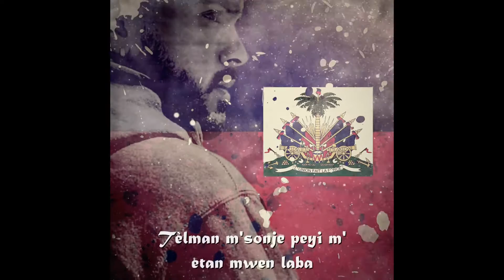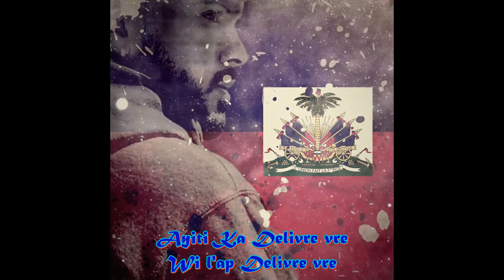Tiemdi - Ayiti Ka Delivre Official Lyric Video (Kanaval 2022)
Fèm wè 🇭🇹 anba post sa a!!!

Peryôd KANAVAL la rive!!
Kiyès nan nou ki ta vle retounen nan peyi nou? Konbyen nan nou ta anvi al enjoy nan Kanaval? Konbyen nan nou ta renmen al relax bò lanmè?

Enben Ayiti Ka Delivre se on mizik ki eksprime santiman on Ayisyen ki rete a letranje men ki pa konn kisa li ta bay pou li tounen nan peyi l'. Ayiti, jan nou tout konnen an, se on peyi, depi ou te pase ladann, ou pap janm kapab bliyel. Rezo sosyo ak medya mondyal yo preske pa janm di anyen ki bon sou Lakay. Enben jodi a an tan ke Ayisyen, mwen fyè prezante nou mizik sa a. Mwen swete la va manyen kè nou tout!

-Paroles-

Mwen fè yon mizik lòv sou yon beat rara
Tèlman m' sonje peyi m' etan mwen laba
M' ta al nan kanaval devan Mupanah
Pou m' tande Ayisyen k'ape chante

Ayiti ka delivre vre
Wi l'ap delivre vre
Jou nou tout deside met tèt ansanm pou sa chanje
Jou nou tout deside pou n' viv an frè sa va chanje

Se paske n' pa gen chwa n' al viv a letranje
Men viv a letranje konn pote dlo nan je
Pou tout sa nou tande ak tout sa nou sonje

Mwen ta renmen tande tout Ayisyen nan le monn antye k'ap chante
Linyon fè la fòs
Linyon fè la fòs fòs fòs

Ayisyen!!

Leve drapo a, leve li pi wo